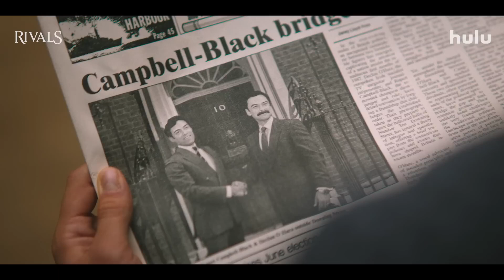Rivals | Season 1 Official Trailer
"Rivals" (2024) is a gripping sports drama that centers on two high school soccer stars from rival teams in a small town, each vying for the championship title and a coveted scholarship.

### Plot Overview:

1. **Introduction to Rivals**: The film opens with the two main characters, Alex and Jamie, who have been fierce competitors since childhood. Their contrasting backgrounds—Alex comes from a struggling single-parent household, while Jamie hails from a well-off family—set the stage for their rivalry both on and off the field.

2. **The Pressure Builds**: As the championship approaches, the stakes get higher. Coaches, parents, and peers put immense pressure on both players to perform. The boys’ friendships begin to fray under the weight of expectations, and their rivalry becomes more intense, fueling animosity between their families and fans.

3. **Personal Struggles**: As they train for the championship, the film delves into their personal lives. Alex grapples with financial difficulties at home, while Jamie faces familial pressures to secure his future. These struggles add depth to their characters and highlight the sacrifices they each make for their dreams.

4. **An Unexpected Twist**: Just before the championship game, a serious injury sidelines one of the key players on Jamie’s team, leading to a surprising turn of events that forces Alex and Jamie to reconsider their rivalry. They are pushed to work together during practice to strengthen their respective teams.

5. **A Growing Respect**: As they train together, mutual respect begins to grow. They start to understand each other’s motivations and pressures, leading to moments of camaraderie and personal growth. This transformation sets the stage for a dramatic showdown in the championship game.

6. **The Championship Match**: The climax unfolds during the high-stakes championship match, where both players must confront their rivalry and channel their teamwork. The game is filled with intense action, emotional moments, and surprising twists that keep viewers on the edge of their seats.

7. **Resolution and Growth**: In the aftermath of the game, regardless of the outcome, Alex and Jamie come to appreciate each other’s journeys. They realize that their rivalry has pushed them to be better players and individuals. The film concludes with a message about friendship, respect, and the true spirit of competition.

"Rivals" combines thrilling sports action with a heartfelt exploration of personal growth, making it an inspiring tale about overcoming obstacles and finding common ground.